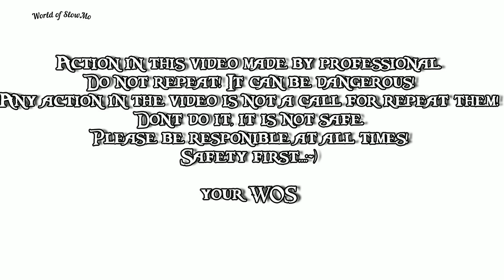Experiment: Coca Cola and Mentos - Super Slow Motion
What happens if you mix Coca-Cola and Mentos? Exposive volcano under controle by valve :-D And all this experiments in super slow motion.

Coke & Mentos Explosion Explained:
A Diet Coke and Mentos eruption (also known as a soda geyser) is a reaction between the carbonated beverage Diet Coke and Mentos mints that causes the beverage to spray out of its container. The gas released by the candies creates an eruption that pushes most of the liquid up and out of the bottle. Lee Marek and "Marek's Kid Scientists" were the first to publicly demonstrate the experiment on the Late Show with David Letterman in 1999. Steve Spangler's televised demonstration of the eruption in 2005 went viral on YouTube, launching a chain of several other Diet Coke and Mentos experiment viral videos.

Coca-Cola, or Coke, is a carbonated soft drink manufactured by The Coca-Cola Company. Originally marketed as a temperance drink and intended as a patent medicine, it was invented in the late 19th century by John Stith Pemberton and was bought out by businessman Asa Griggs Candler, whose marketing tactics led Coca-Cola to its dominance of the world soft-drink market throughout the 20th century. The drink's name refers to two of its original ingredients: coca leaves, and kola nuts (a source of caffeine). The current formula of Coca-Cola remains a trade secret, although a variety of reported recipes and experimental recreations have been published.

Mentos (stylized as mentos) is a brand of prepackaged scotch mints sold in stores and vending machines. First produced in the Netherlands in 1948, it is currently sold in more than 130 countries worldwide by the Italian corporation Perfetti Van Melle.[1] The mints are small oblate spheroids, with a slightly hard exterior and a soft, chewy interior.

They are typically sold in rolls which contain 14 mint discs, although the "Sour Mix" variety contains only 11 discs per roll. Smaller versions also exist, typically containing 4 to 6 discs per roll. Certain flavors are sold in boxes in Australia, the United States, Malaysia, Indonesia, Brazil and the United Kingdom, and the rolls are available in four packs. The current slogan of Mentos is "Stay Fresh", while the line previously used extensively in the 80s and 90s was "The Freshmaker". Most Mentos packages describe the mints as "chewy dragées." The typical Mentos roll is approximately 2 cm (0.79 in) in diameter and weighs 38 grams (1.3 oz). "Mentos" is the singular form.